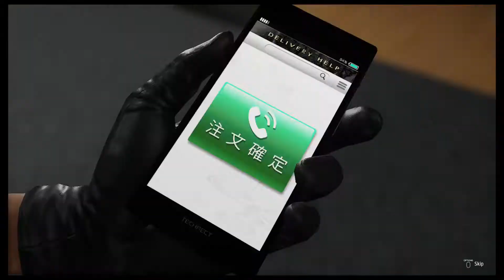Let's Play Yakuza - Like a Dragon Part 198: The True Final Millennium Tower, Part 3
Suddenly everyone is a summoner?  The Chamber of the Fayth must have gotten crowded...